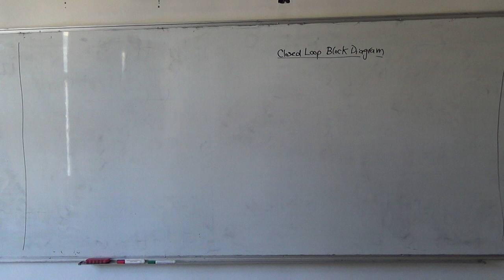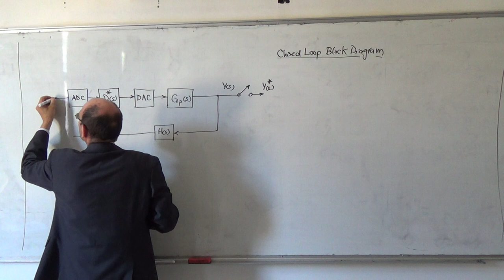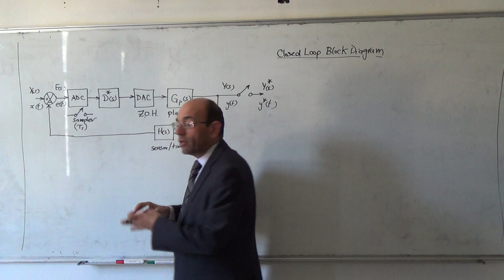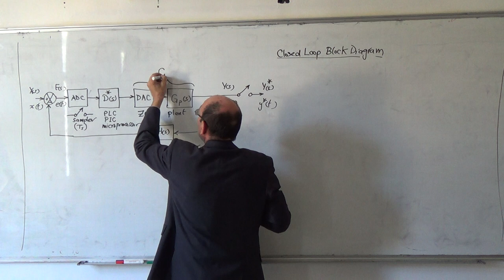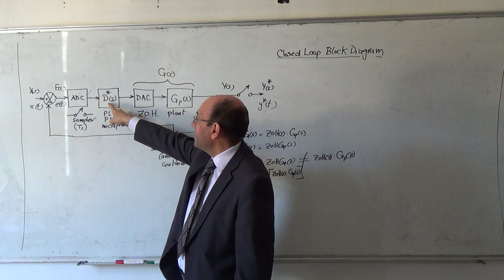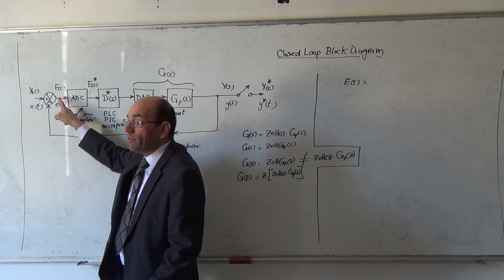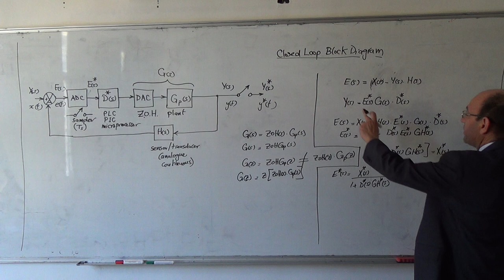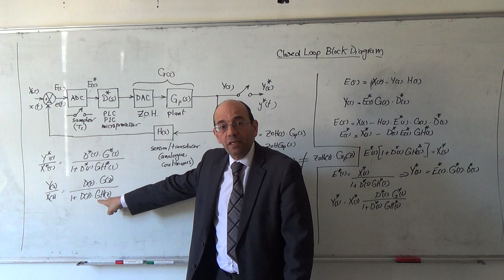The z-transform XXVII: Closed loop block diagram with a digital controller (ADC, DAC), 13/4/2014